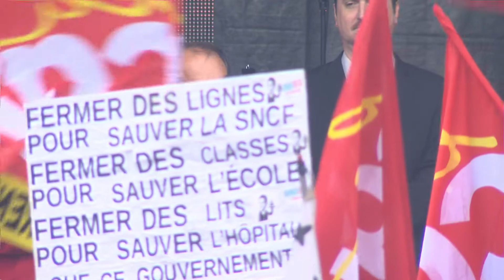22 Juin 2021 : Intervention de Philippe Martinez, Secrétaire Général de la CGT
Pour un véritable Service Public de l’Énergie.
Mobilisation et convergence des luttes autour des Services Publics.
Que la lutte continue ! VIVE LA CGT !